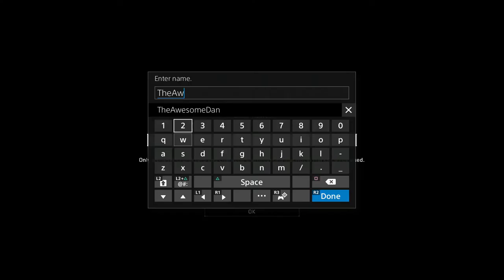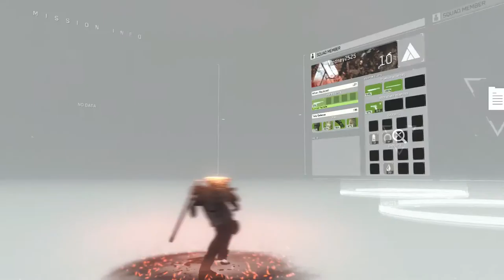Metal Gear Survive Exclusive First Look Gameplay! | A Different Kind of Metal Gear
Welcome to an Exclusive Gameplay look at Metal Gear Survive on the PS4 Pro. Here i show you the differenct character customization options as well as some gameplay of the upcoming Metal Gear Survive

Metal Gear Survive is set to release on February 20th 2018 for PS4, Xbox one and PC

Stay Awesome!